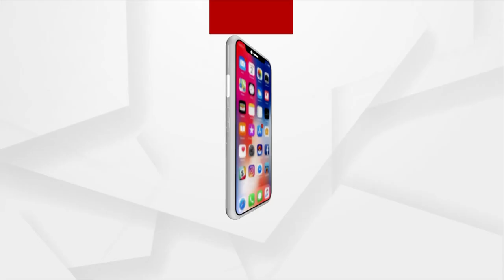Indian Economy Sees Healthy Post-Covid Recovery: Dharmendra Pradhan